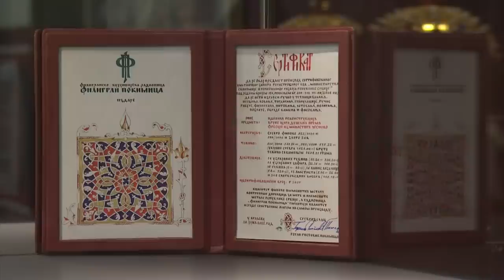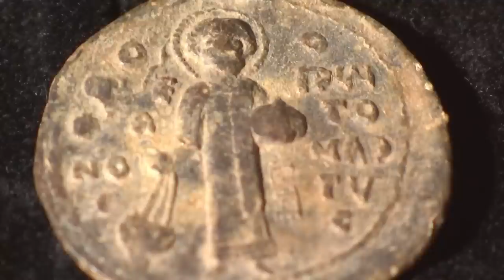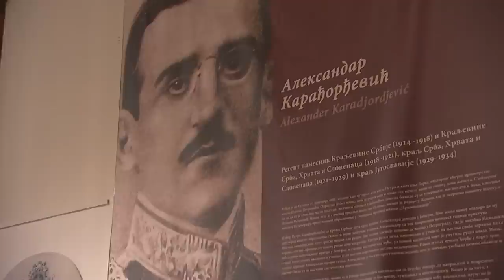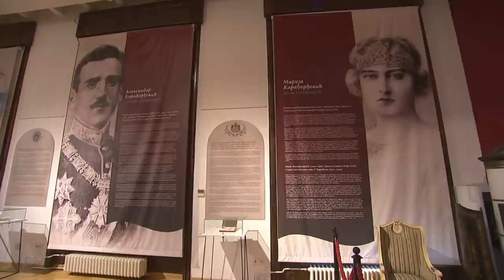Kvadratura kruga: Istorija Srba u slici i reči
Malo je danas naroda na Balkanu koji, kao Srbi, imaju tako očuvanu i utemeljenu istoriju koja svedoči o kontinuitetu vekovne državnosti, istorije, kulture i umetnosti.

Srpski vladari su iza sebe ostavili brojne hramove na prostoru Balkana koji više od jednog milenijuma svedoče o trajanju srpskog naroda na tom prostoru.
Srpski kraljevi su gradili dve vrste hramova: jedne kojima su želeli da dosegnu nebo i druge kojima su želeli da nebo približe zemlji.

U Istorijskom muzeju Srbije čuvaju se brojni materijalni tragovi koji svedoče o istoriji i kulturi srpskog naroda. Njihove zbirke sadrže oko 45.000 eksponata iz različitih epoha, a među njima su srednjovekovni rukopisi i knjige, dokumenti, kraljevski pečati i oružje, zbirke novca, nakita i umetničkih predmeta.

Posebnu zbirku čine insignije srpskih vladara.

Sjaj, raskoš i bogatstvo su odlikovali srpske srednjovekovne vladara, koji se sa svojim krunama, žezlima i odeždama, ukrašenim zlatom, dragim kamenjem, dijamantima, srmom i zlatovezom, ne bi postideli ni pred najbogatijim evropskim dvorovima toga doba.

Posebno mesto u Istorijskom muzeju Srbje zauzimaju predmeti koji su pripadali dvema vladarskim dinastijama, Karađorđevićima i Obrenovićima, počev od rodonačelnika tih dinastija, preko kraljeva pa do prinčeva i princeza iz tih vladarskih porodica.

Sve to činiće stalnu, buduću postavku Istorijskog muzeja Srbije koja bi uskoro trebalo da bude otvorena u zgradi nekadašnje glavne železničke stanice u Beogradu. Ta postavka omogućiće posetiocima da putuju kroz vreme i da putem izloženih eksponata čitaju istoriju, kulturu i umetnost srpskog naroda kroz vekove.

Snimatelj: Darko Bursać